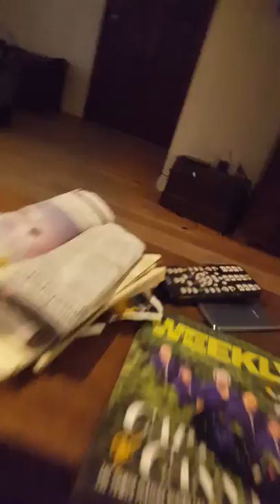The funny hines